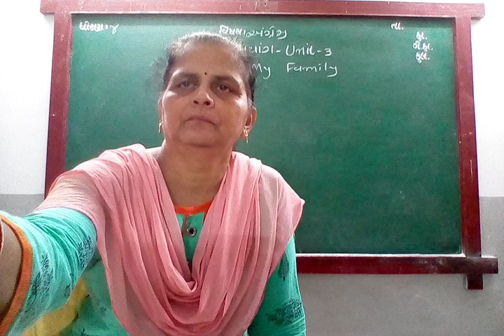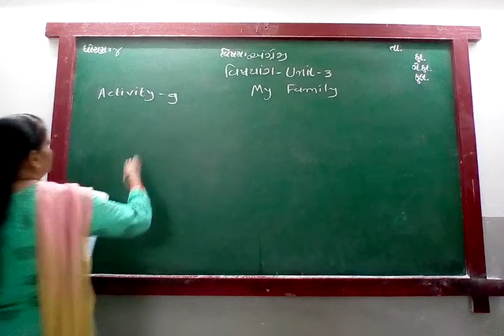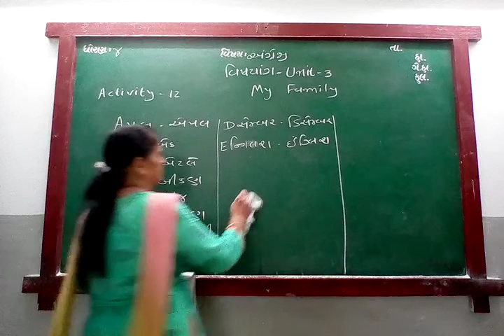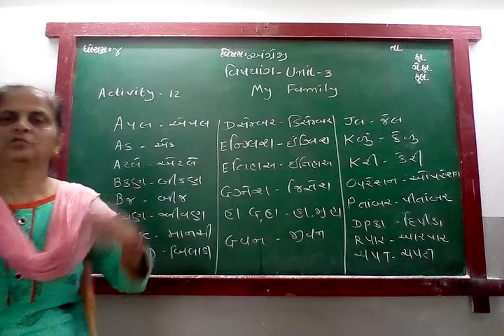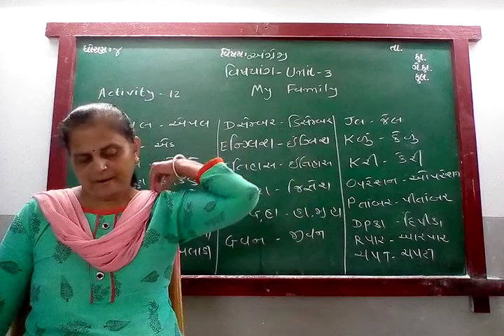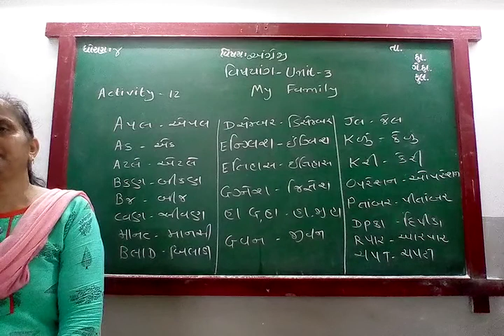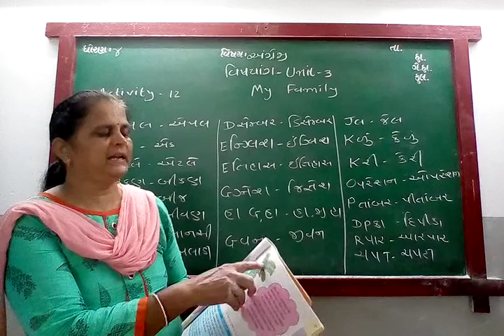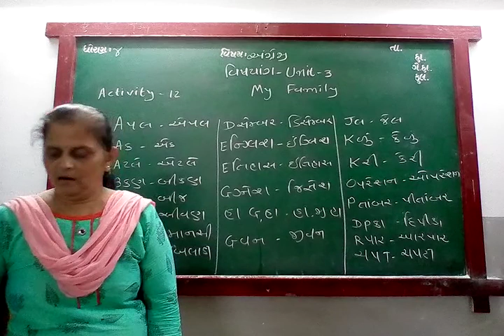GUJ MED STD 4 SUB ENG UNIT 3 P 7